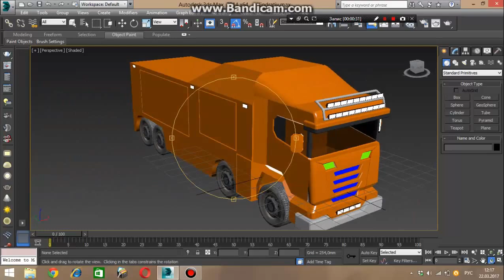Geometric Models Labs TV - # 2017-047 [HD] huge vacuum tanker hydro cleansing"Terminator"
Автор відео та 3D анімація: студент гр. КН-35 (2017) Кіндратів Наталія

Випуск № 2017-047 (сезон 2017) "Просторовий об'єкт -  huge vacuum tanker hydro cleansing"Terminator" (варіант № 110)".